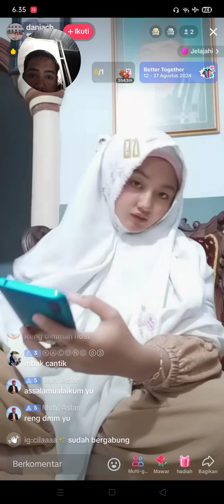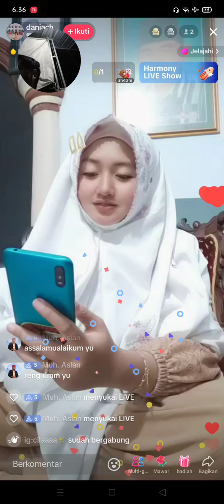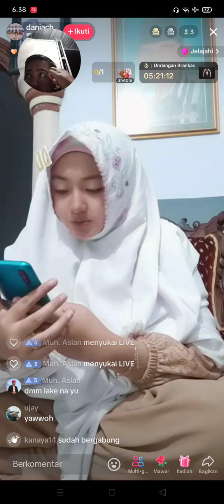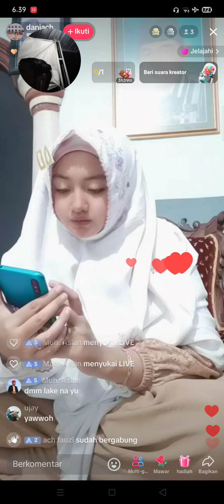Ukhti Cantik Live Habis Sholat Kawan || Wajahnya Bersinar